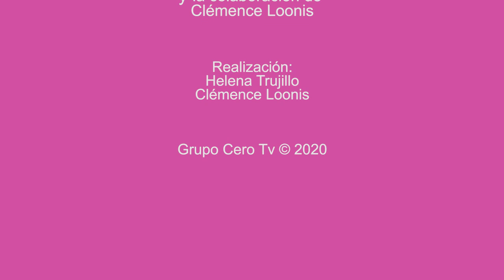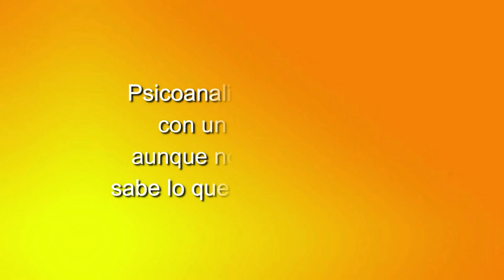118 LOS CUENTOS DE NORMA: LA PATERA